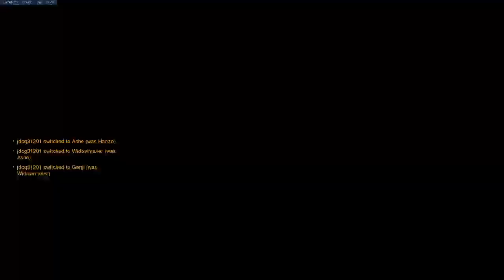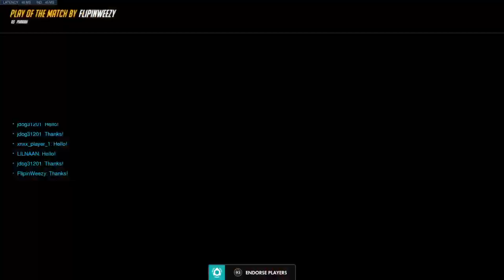Toxic overwatch grind back to masters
Overwatch masters new streamer